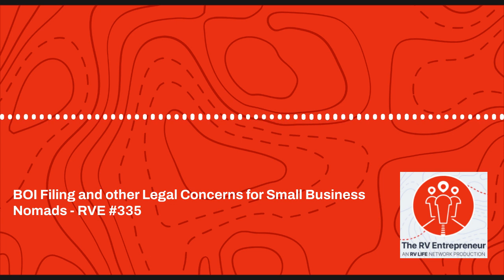BOI Filing and other Legal Concerns for Small Business Nomads - RVE #335 - RVE #335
Do you really need to form an LLC when starting your small business? What's the difference between copyright and trademark? What is the CTA, and why do you need to know about new BOI filing requirements? Find out on this episode of The RV Entrepreneur with Kimberly Decarrera from Springboard Legal.

Learn all about the new Beneficial Ownership Information filing requirements as part of the Corporate Transparency Act and find out whether or not your company is exempt. Kimberly shares tips for structuring your small business and bookkeeping for beginners. Jim shares his personal experience protecting intellectual property, and Kimberly suggests some important steps to take, especially for coaches and content creators.

GUEST BIO: Kimberly DeCarrera is a lawyer, CFO, and business strategist, helping growing companies grow in smart, sustainable ways to ensure long-term success. She has served as in-house Chief Financial and Legal Officer (CFO/CLO) for a fast-growing logistics company, started a fractional CFO service for law firms, and served as a consultant to many of the Fortune 500. She brings all this experience to now help startups and small businesses grow while mitigating risks and maximizing stakeholder value.

RESOURCES MENTIONED

Springboard Legal

National Law Review - U.S. Corporate Transparency Act: Beneficial Ownership Disclosure Obligations Take Effect

THE RV ENTREPRENEUR

Join the RVE community on Facebook!

Connect with RVE on all your favorite socials

Got questions or comments for our hosts? Leave us a voice message!

(NOTE: Audio submitted may be published on the podcast unless specifically requested otherwise.)

Got a great story or tips to share with RVE Listeners? Complete our Guest Intake Form: